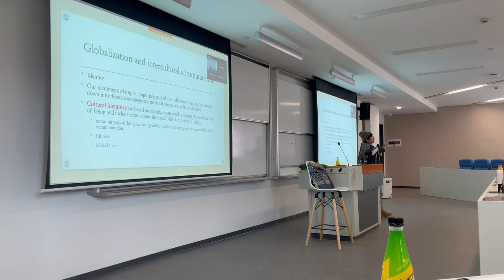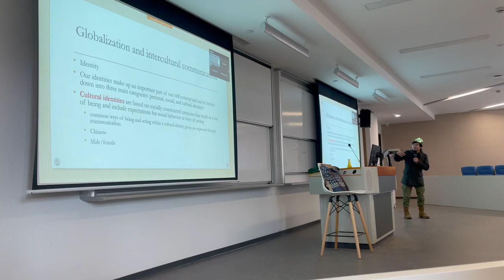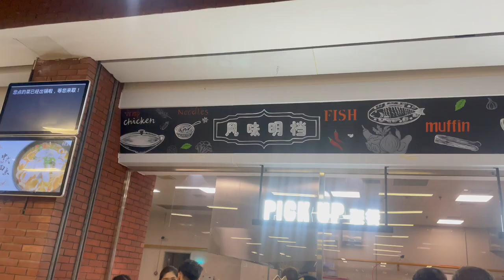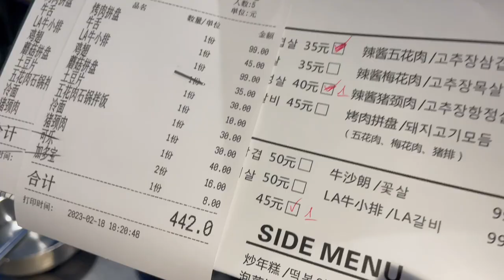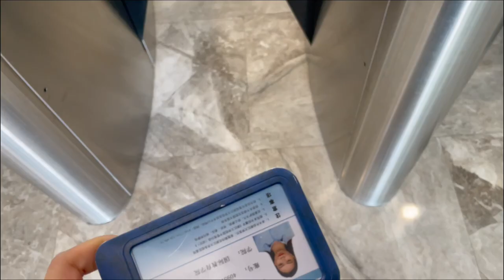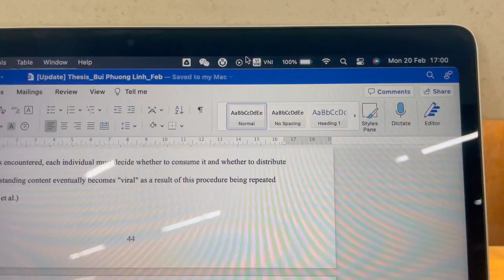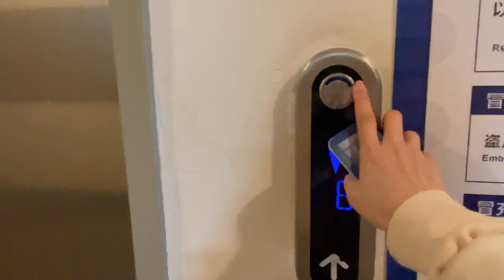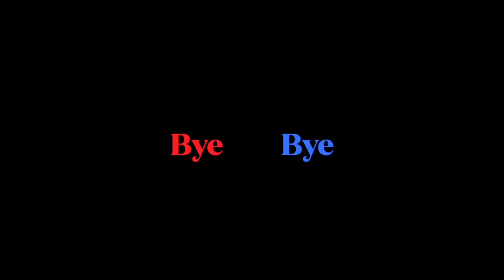vlog 2 | study in China, my uni life at Zhejiang University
Xin chào mọi người, lại là mình Poly đây.
Trong video lần này, mời mọi người cùng mình trải nghiệm 1 tuần bình thường của sinh viên Đại học Chiết Giang tụi mình sẽ trôi qua như thế nào nhé.

Hello everyone, it's me, Poly
In this video, please join me on a journey through a typical week in the life of a Zhejiang University student.